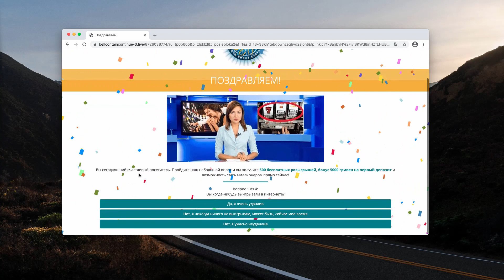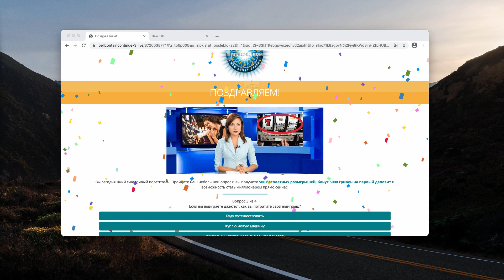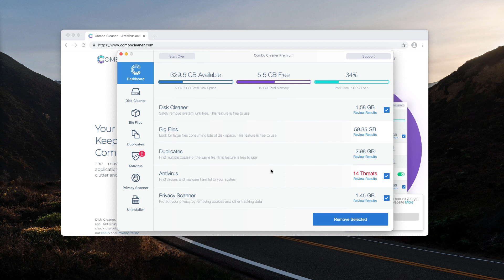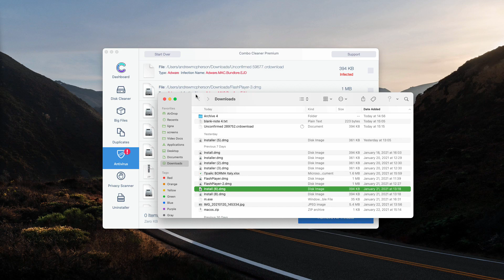Bellcontaincontinue-3.live fake survey alerts - how to remove the related adware?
Bellcontaincontinue-3.live is a fake survey alert. Get rid of it with Combo Cleaner Antivirus or follow the manual suggestions in the video tutorial.